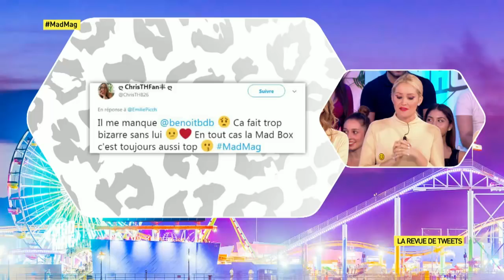Nouveauté - Le Mad Mag du 09/10/2017avec Nathalie